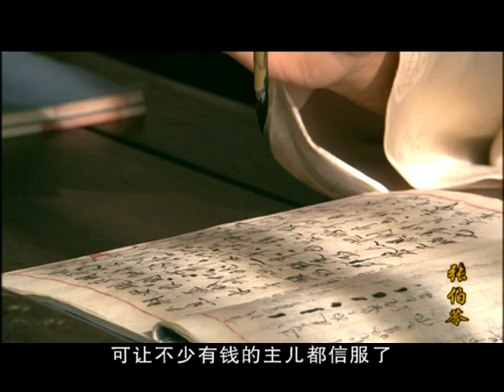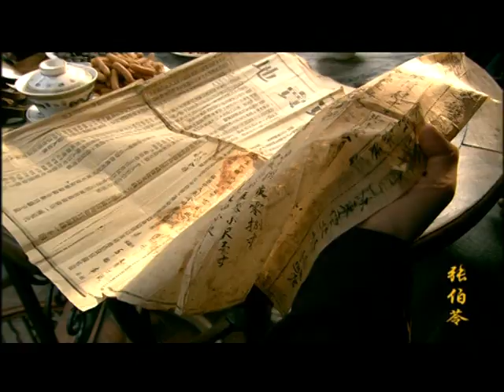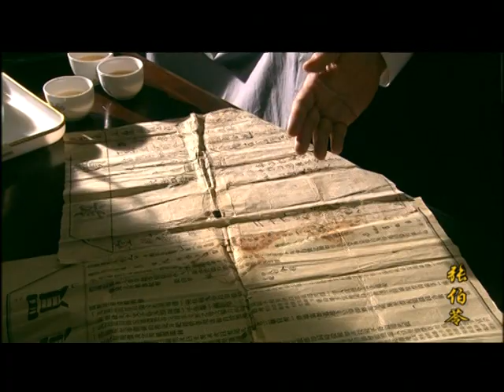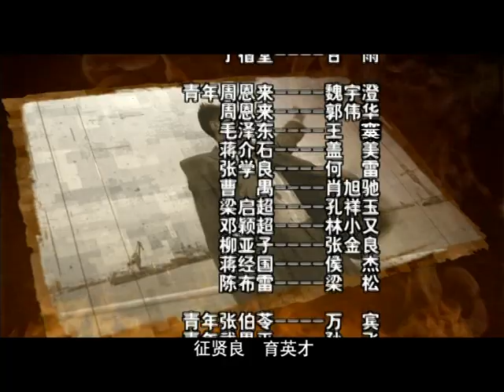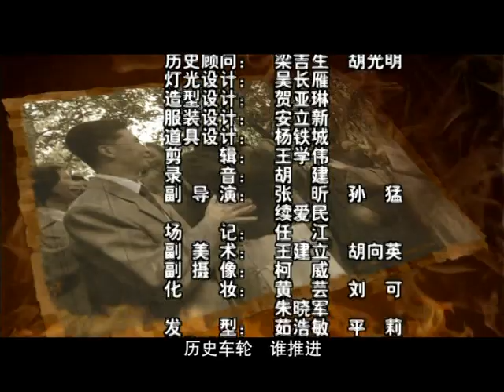張伯苓 20集全 唐國強主演 02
張伯苓 南開大學創始人 近代著名教育家